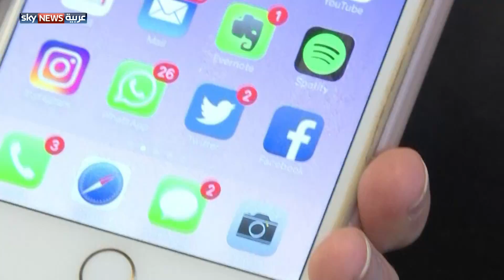تحديثات فيسبوك لمواجهة التدخلات الروسية بالانتخابات الأميركية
تعهدت شركة فيسبوك برفع المعايير الأمنية مع اقتراب انتخابات التجديد النصفي للكونغرس الأميركي. وقال مسؤولون في فيسبوك إن الشركة تستخدم مجموعة من التقنيات الرقمية والبرمجيات الجديدة، للتصدي لأي عناصر روسية أو غيرها، ممن يستخدمون أساليب مختلفة بهدف التأثير على الرأي العام.